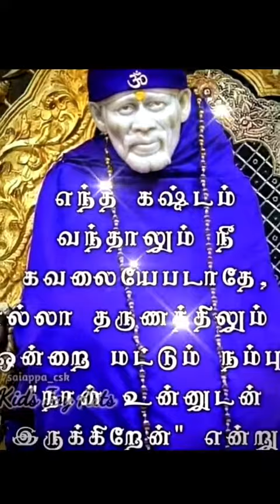Sai Baba message in Tamil | Sai Baba advice in Tamil | Sai Baba blessings daily messages Tamil